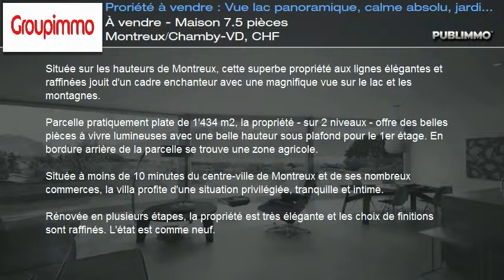À vendre - Maison 7.5 pièces Montreux/Chamby-VD, CHF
Située sur les hauteurs de Montreux, cette superbe propriété aux lignes élégantes et raffinées jouit d'un cadre enchanteur avec une magnifique vue sur le lac et les montagnes.

Parcelle pratiquement plate de 1'434 m2, la propriété - sur 2 niveaux - offre des belles pièces à vivre lumineuses avec une belle hauteur sous plafond pour le 1er étage. En bordure arrière de la parcelle se trouve une zone agricole.

Située à moins de 10 minutes du centre-ville de Montreux et de ses nombreux commerces, la villa profite d'une situation privilégiée, tranquille et intime.

Rénovée en plusieurs étapes, la propriété est très élégante et les choix de finitions sont raffinés. L'état est comme neuf.